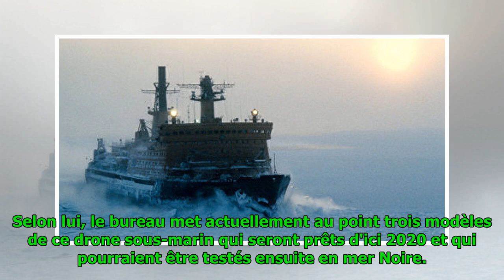La Russie entame la construction d'un drone sous-marin pour les grandes distances